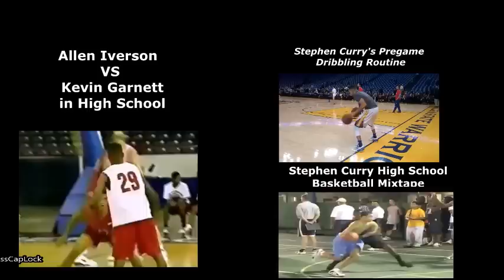Lebron James VS Kyrie Irving 3 point Contest During Practice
NBA practice isn't all serious all the time, and while LeBron James might be the only one having fun in this video, there was fun to be had. Kyrie Irving participated in the 2014 and 2015 Foot Locker Three-Point Contest.

Here ARE MORE NBA Legends In High School- Kobe Bryant, Tracy McGrady And More. Just Click the YouTube playlist Below To Watch▼